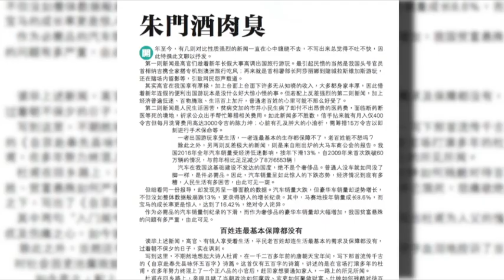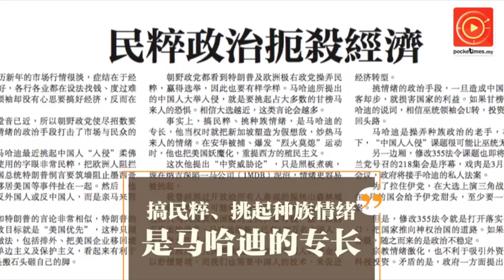朱门酒肉臭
节录《翱翔天际》专栏：“朱门酒肉臭，路有冻死骨”杜甫诗句，正好贴切形容我国现况。